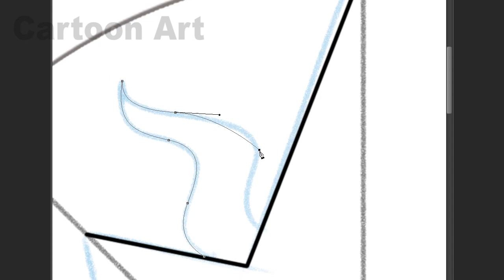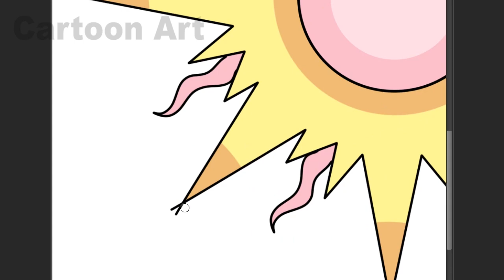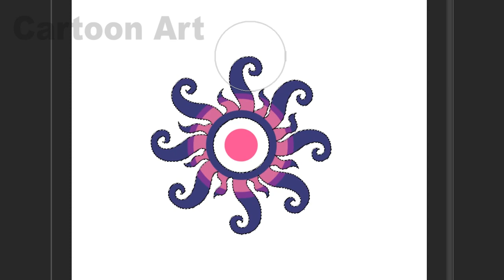My Little Pony | MLP I My little Pony Sunset Logo